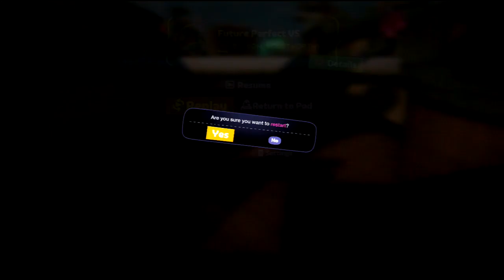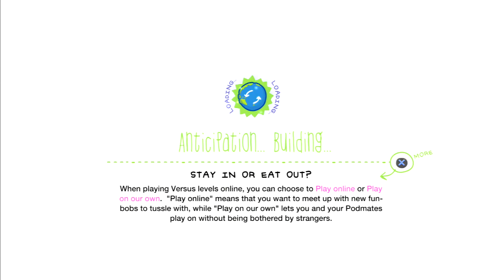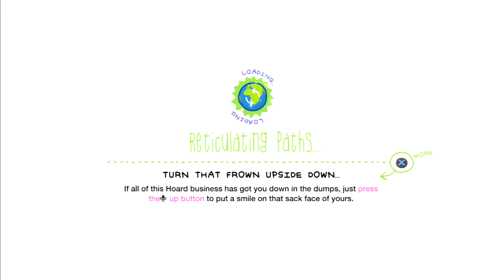LittleBigPlanet Karting - Part 4: The Progress Emporium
World 4-1: Future Perfect - (1:39)
Future Perfect VS - (13:18)
World 4-2: Zeppelins Rule! - (17:22)
Zeppelins Rule! VS - (23:03)
World 4-3: The Infallible Breakfast Machine - (27:35)
The Infallible Breakfast Machine VS - (34:37)
Stuck in a Jam - (38:38)
World 4-4: World's Fair in Love and War - (42:07)
World's Fair in Love and War VS - (51:08)
World 4-5: Best Before Date - (55:46)
Best Before Date VS - (1:02:06)
Monster Trucks - (1:05:51)
Tank Combat - (1:11:37)